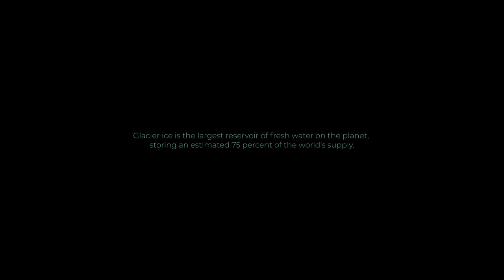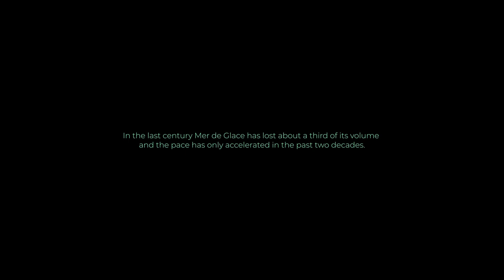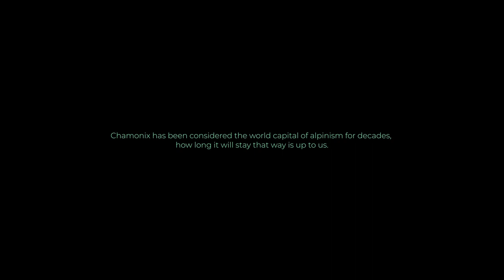RUNNING THROUGH TIME | Confronting Melting Glaciers and the Race Against Climate Change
Moving in the mountains means you get to see environmental changes up close everyday. This is very clear when moving in these environments, like when scrambling up Aiguille du Moine via the Mer de Glace glacier. We need to protect our glaciers!